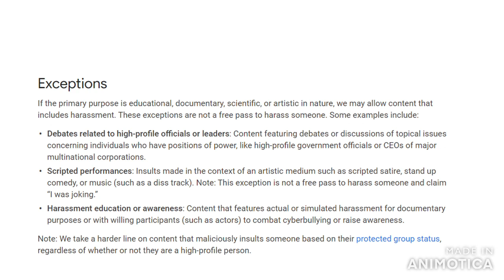pewdiepie's disstrack getting taken down in a nutshell